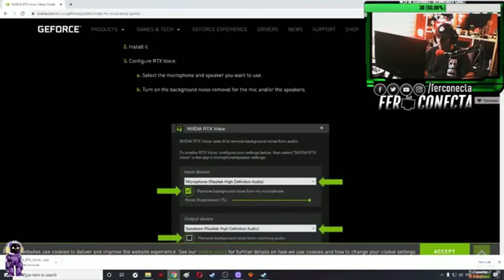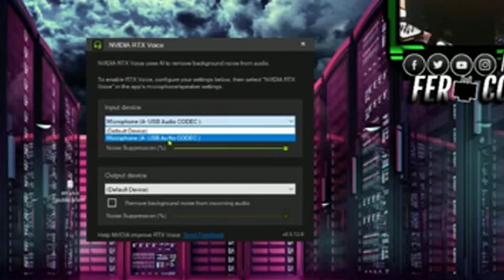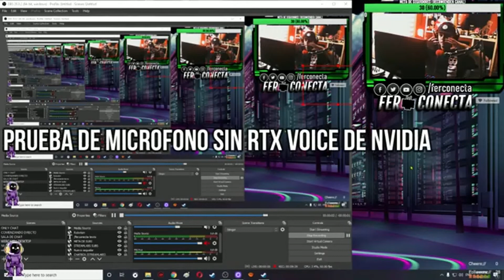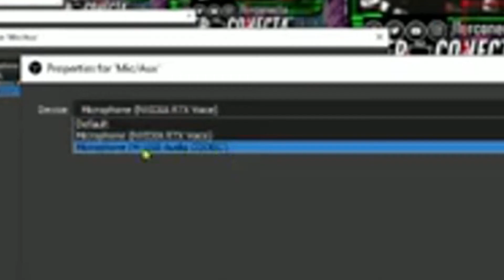COMO ELIMINAR RUIDO DE FONDO EN OBS CON RTX NVIDIA! | FERCONECTA | ELIMINA TODO EL RUIDO DE FONDO!!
EN VIVOS POR TWITCH:
¡Si quieres que haga un review de otro microfono dejamelo en los comentarios! o si eres una marca de microfonos contactame por